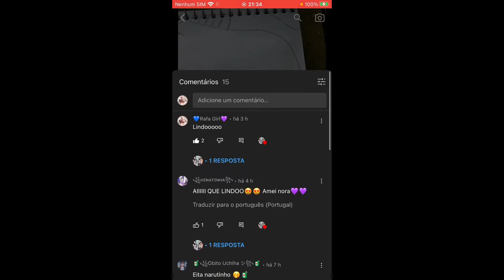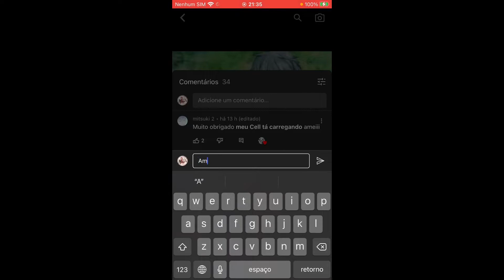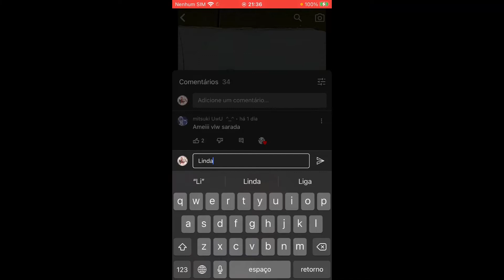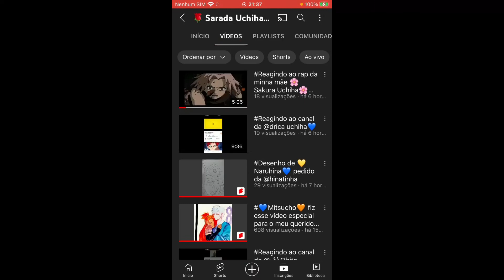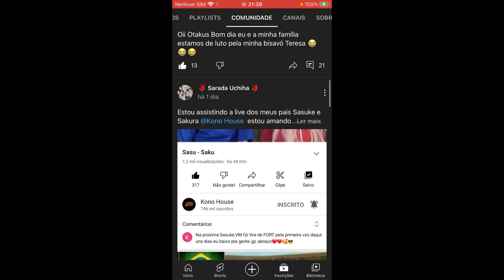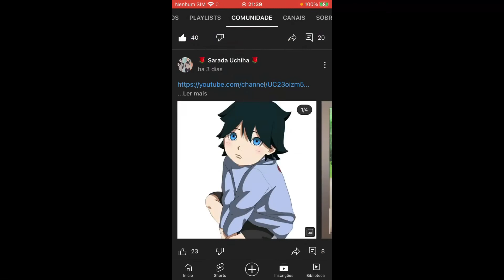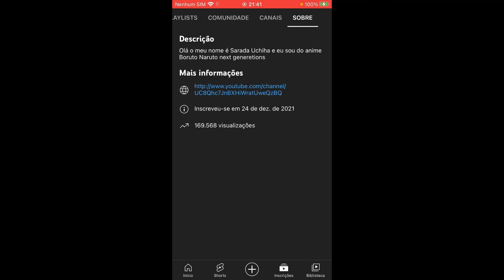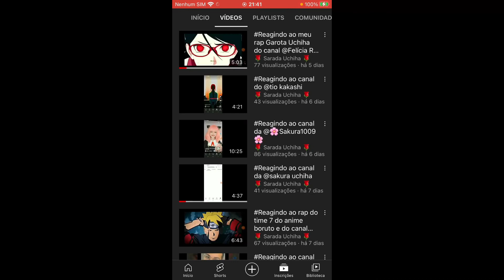Reagindo o canal da minha amiga o nome do canal é